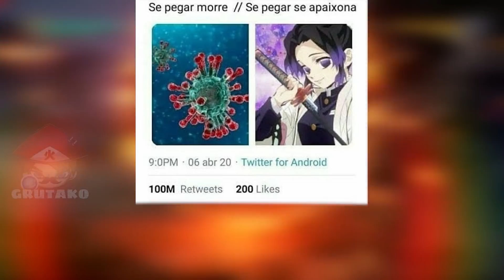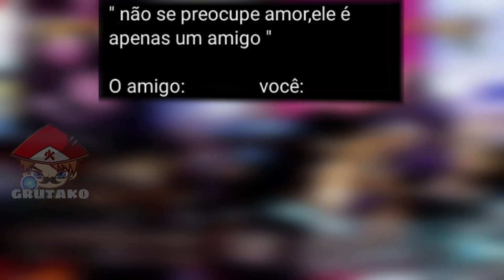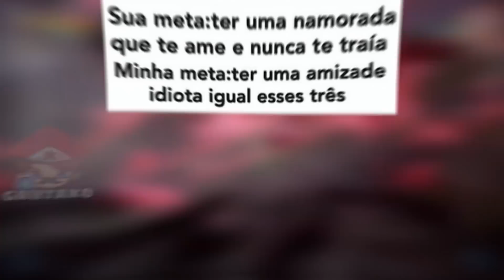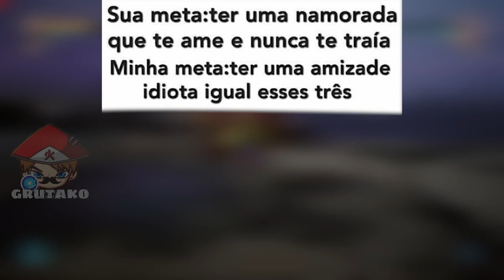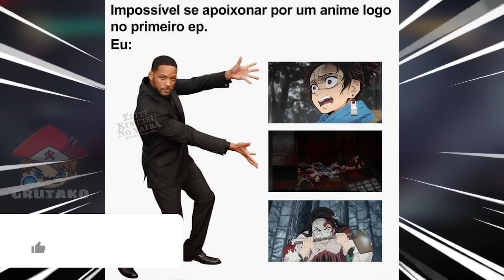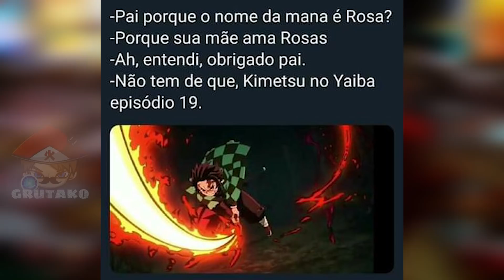MEMES DE KIMETSU NO YAIBA - DEMON SLAYER | Memes em Imagens #7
MEU NOVO CANAL DE GAMES: @GrutakoGames

📝 OS MELHORES MEMES DE KIMETSU NO YAIBA! MEMES EM IMAGENS!
No vídeo de hoje teremos os Melhores Memes de Kimetsu no Yaiba (Demon Slayer), Busquei os memes mais engraçados pra você se divertir